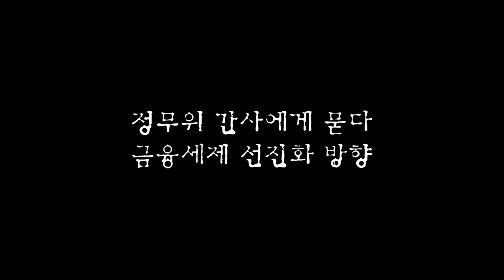주식 양도차익 과세 손 볼 곳 많다! [더불어 민주당 정무위 간사 김병욱 의원]